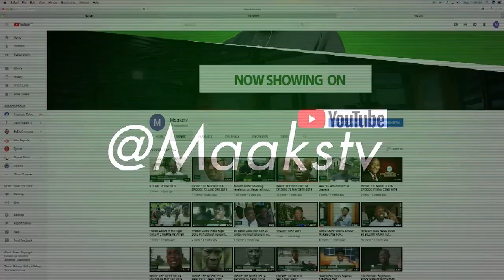ENGR. JACKRICH TEIN JNR. FOUNDER OF BELEMAOIL PROVIDES PALLIATIVES FOR BAKASSI CAMP IN BAYELSA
INSIDE THE NIGER DELTA WITH MAMODE AKUGHA EP 123 MAY 11TH 2020